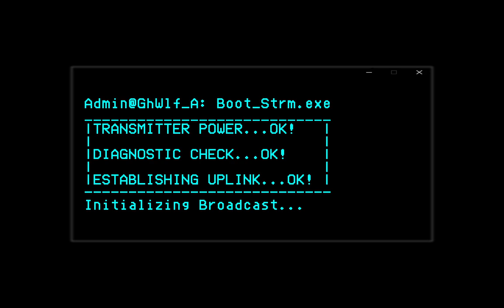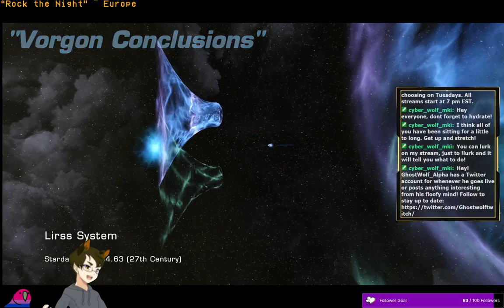[STO VOD] Who's bright idea is it to mess with the timeline? Aired: 9-3-2024 (Pt. 1)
Stream Name: Who's bright idea is it to mess with the timeline?
Stream Date: 9-3-2024 (Split into two parts due to stream issues)
Game: Star Trek Online